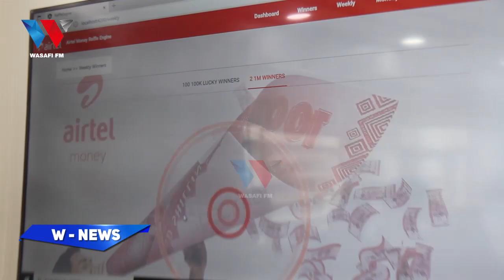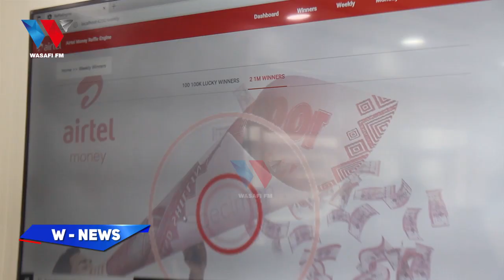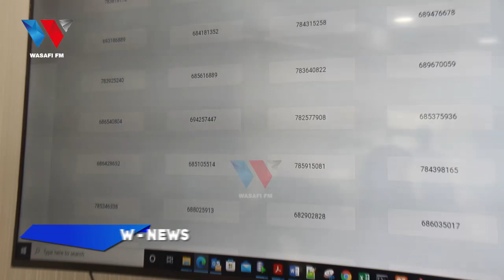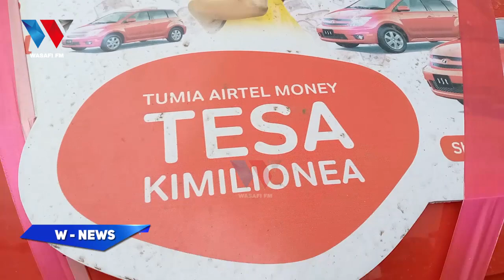DROO YA SABA YA AIRTEL 'TESA KIMILIONEA' ZAIDI YA MILIONI 90 ZATOLEWA KWA WATEJA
88.9 DAR/ZNZ/PWANI 📻 | 104.1 DODOMA 📻 | 94.5 ARUSHA 📻 | 97.3 MBEYA 📻 | 94.9 MWANZA 📻 | SHINYANGA 106.3 📻 | KIGOMA 101.7 📻